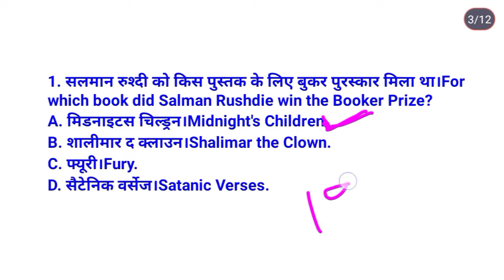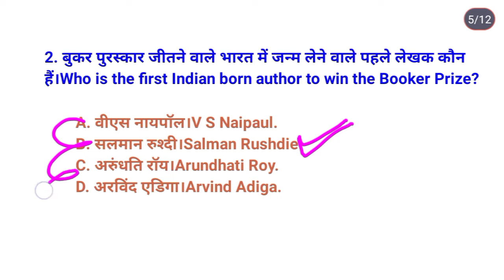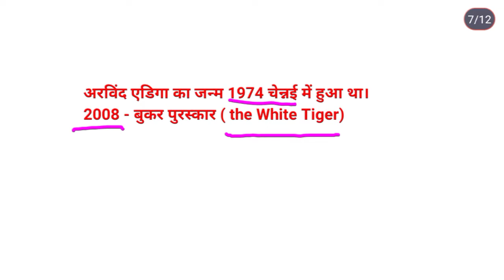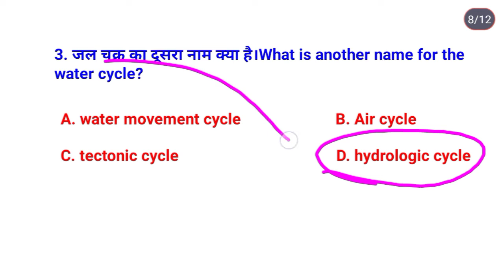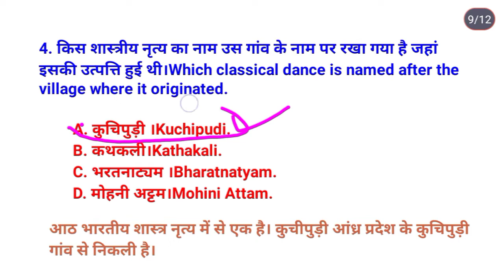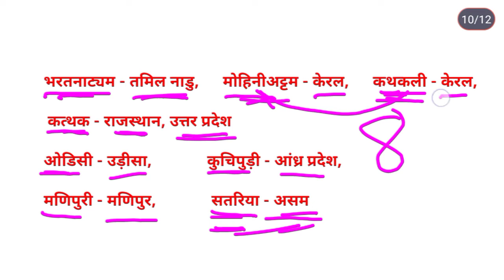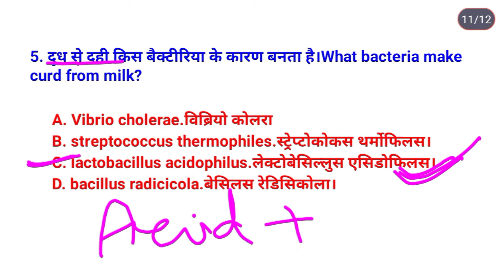KBC 2022 || all Competitive GK Questions || Marathi KBC 2022